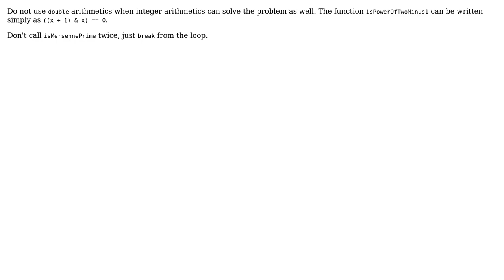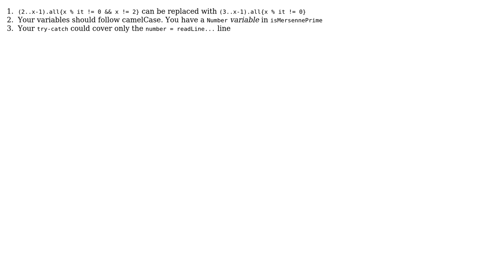Code Review: Mersenne Prime Oracle (3 Solutions!!)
Code Review: Mersenne Prime Oracle

With thanks & praise to God, and with thanks to the many people who have made this project possible! | Content (except music & images) licensed under CC BY-SA | Music | Images & others | With thanks to user toto2 user Roland Illig user Mibac user Jamal user Carl Fujinami and the Stack Exchange Network Trademarks are property of their respective owners. You are responsible for your own actions.